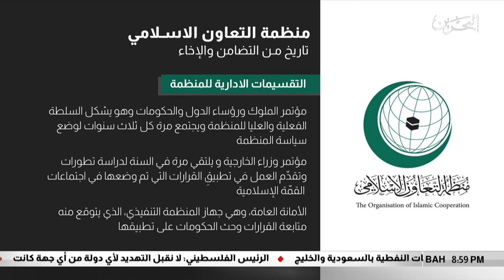البحرين مركز الأخبار : القمة الإسلامية تنطلق اليوم سعياً لبلورة موقف موحد تجاه قضايا العالم الإسلامي